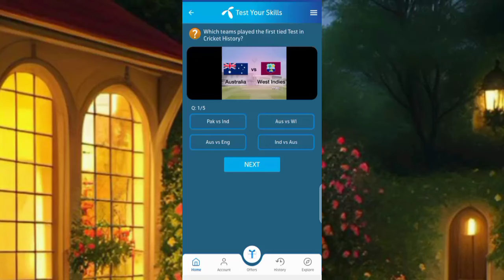27 December 2023 questions and answers | My Telenor TODAY Answers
telenor today
telenor skill
telenor today
telenor questions
telenor questions
telenor questions today
telenor quiz
question answer
question answer app
question today
skill test my telenor
telenor
telenor answer
telenor answer today
telenor answers
telenor answers today
telenor app
today question
today questions
today skills
today telenor

telenor 27 December 2023
today telenor question December 2023
my Telenor app today question answers 27 December 2023
my telenor app answertoday  today 27 December 2023
27 December 2023 Telenor answer today questions 27 December 2023

answer question
my
my telenor

telenor today
27 December 2023
telenor question today 27 December 2023
27 December 2023
my telenor quiz 27 December 2023
telenor quiz
telenor free internet
telenor song
telenor
telenor package
telenor song
telenor
telenor package
today's telenor questions 27 December 2023 my telenor
27 December 2023 Telenor
27 December 2023 telenor quiz
27 December 2023 quiz 27 December 2023 telenor
27 December 2023 telenor quiz
test your skills
 2023
test your skills and 27 December 2023
telenor questions 27 December 2023
27 December 2023